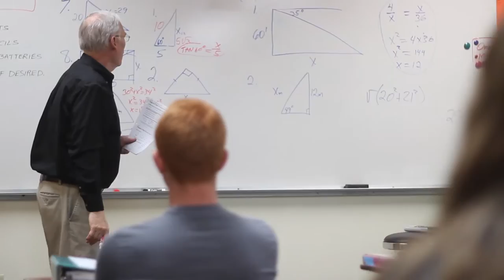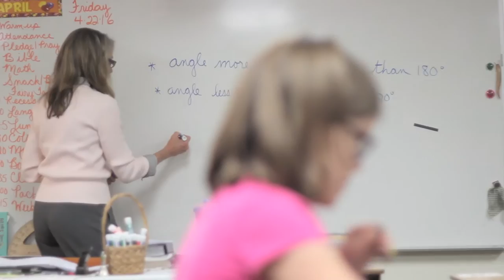Heritage Christian Academy